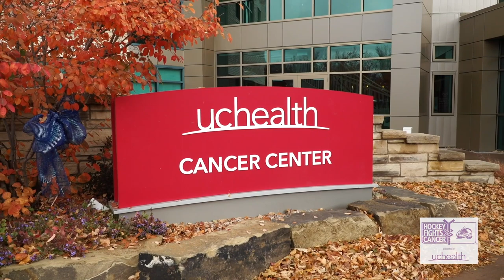UCHealth Employee Gets Special Surprise | Hockey Fights Cancer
Kathleen Michie, an Oncology Program Manager for UCHealth, has impacted the lives of cancer patients in her facility, and everyone who is blessed enough to get to know her.

Her strength, resilience, and passion for what she does is radiant, and she is so deserving of recognition. Kathleen also happens to be a big hockey fan, so we made sure to set up a special surprise at the end of her interview.